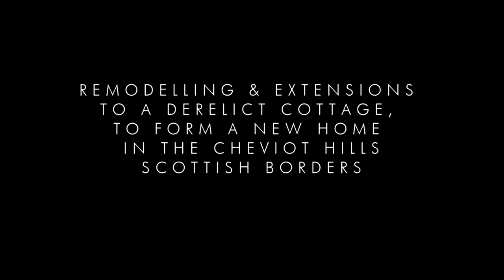Stripend Cottage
Re-modelling & Extensions to a derelict cottage nestling in the Cheviot Hills, in Scottish Borders, UK.
Architectural Services by GM Building Design.
Filmed from DJI Phantom 3 Standard